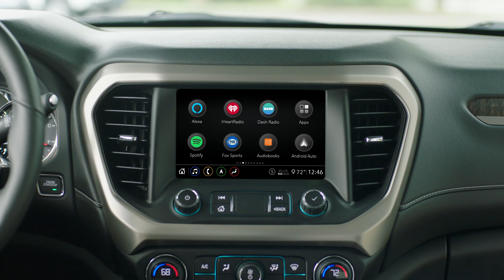How to customize your GMC infotainment system via the myGMC mobile app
Personalizing your GMC infotainment system is easy to do. Follow these simple steps with the myGMC mobile app to add a custom touch to your compatible GMC vehicle.